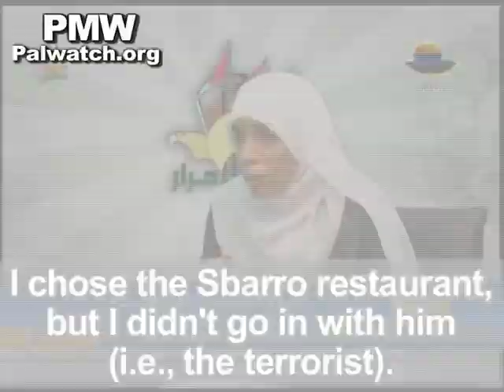Crowded restaurant chosen for attack which killed 15, admits terrorist Ahlam Tamimi on Hamas TV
Terrorist Ahlam Tamimi led a suicide bomber to the Sbarro pizza shop in Jerusalem in August 2001. 15 people were murdered in the attack, 7 of them children. In October 2011, Tamimi was released from Israeli prison as part of the Shalit prisoner exchange deal brokered between the Israeli government and Hamas.

Interview with terrorist Ahlam Tamim on Hamas TV after her release from Israeli prison:
Ahlam Tamimi: "You make a big deal about the Sbarro restaurant (bombing) in which 15 Israelis were killed, but my first operation (i.e., terror attack) was at the King George supermarket (in central Jerusalem). I chose the Sbarro restaurant, but I didn't go in with him (i.e., the terrorist). A few days beforehand, I counted the number of people entering the restaurant, a large number of people would enter this restaurant."
Host: "What did you talk about with the Martyrdom-seeker on the way (to the suicide attack)?"
Tamimi: "It's impossible to describe him with words. We met only on the day of the operation. The [Hamas] brothers changed his entire appearance. He wasn't bearded. He wore jeans and a hat. It's important to say that I was walking with a spiritual person. Next to him, I sensed a sort of divine aura surrounding us. We looked into each other's eyes. I said to him, 'There is no God but Allah,' and he said, 'and Muhammad is Allah's messenger,' and he smiled."
Host: "We interviewed the parents of the heroic Martyrdom-seeker (i.e., the suicide bomber), Izz A-Din Al-Masri, who blew himself up in the Sbarro restaurant in Jerusalem."
Father of suicide bomber: "We are proud of Ahlam Tamimi even before our son, by Allah. She fulfilled her obligation and made me proud. We thank Allah and Ahlam Tamimi, who brought him [my son] to this high level."
Mother of suicide bomber: " My son chose his path and his fate, and we do not regret that. Praise Allah, that is an honor for him. What [higher] level could he have asked for? That is the best level in the eyes of his Lord."
Tamimi: "I always had an inner conflict whether they were happy with me or not."
Host: "How did you conduct yourself [in the interrogation]?"
Tamimi: "By Allah, you won't believe it, but I was always smiling. I don't know why my smile always angered them."
Host: "The judge who sentenced you ordered that you should not be included in any exchange deal."
Tamimi: "I say to him -- you will die in your anger. I was released, and you remain in your defeat. I hope that you will be defeated, and may Allah add more defeat to you."

[Al-Aqsa (Hamas) TV, Oct. 24, 2011]